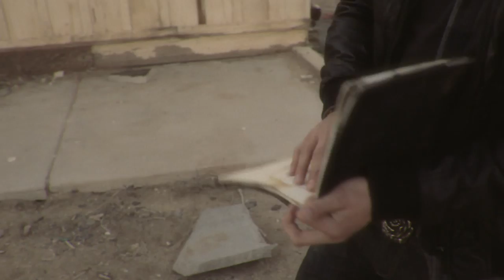Viceroy Crux: Rise Above Music Video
Viceroy Crux
Rise Above
Directed by Mike Shafia
Produced by Terry Stirling Jr.